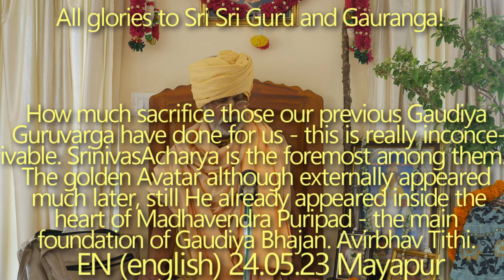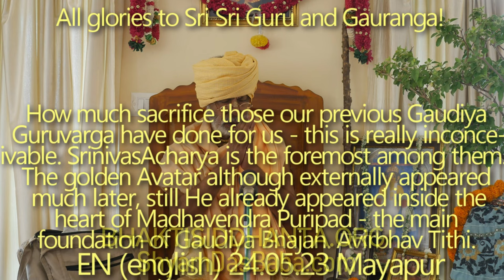SBen240523 How much sacrifice those our previous Gaudiya Guruvarga have done for us—this is really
How much sacrifice those our previous Gaudiya Guruvarga have done for us - this is really inconceivable. Srinivas Acharya is the foremost among them. The golden Avatar although externally appeared much later, still He already appeared inside the heart of Madhavendra Puripad - the main foundation of Gaudiya Bhajan.